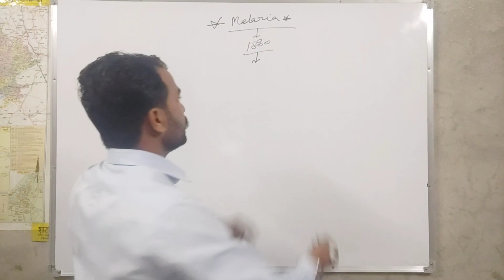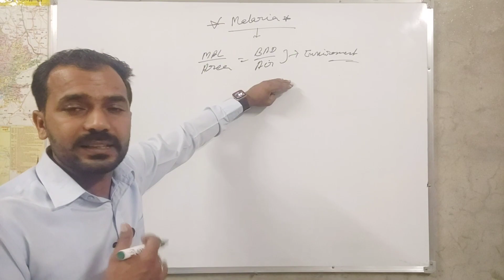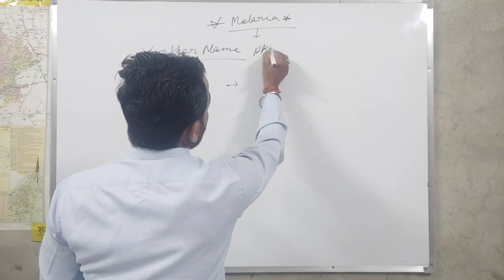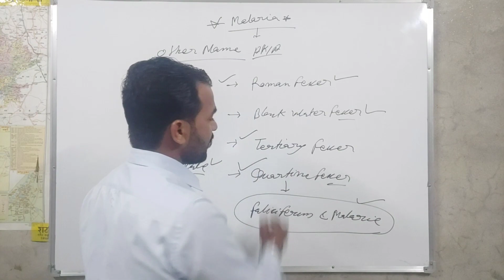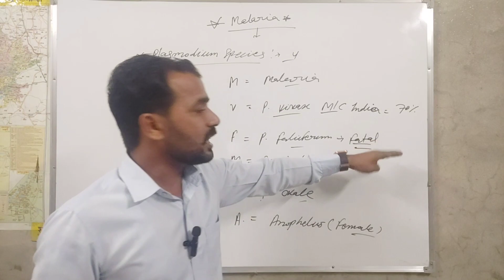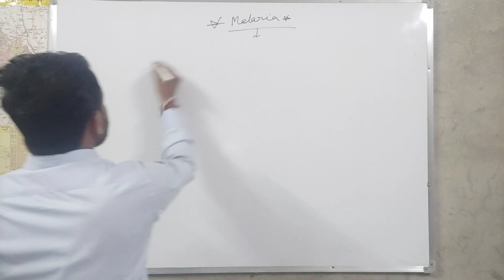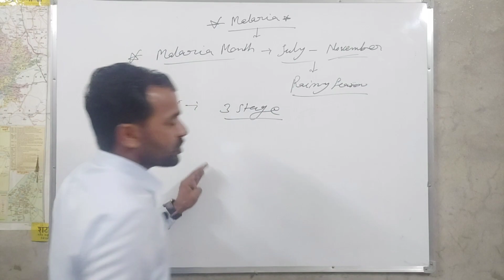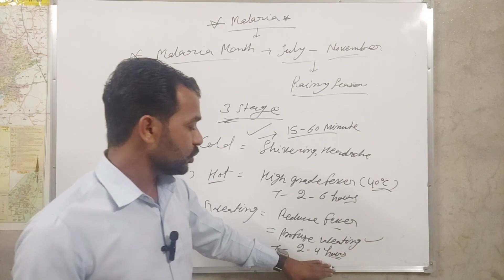Malaria lifecycle !! part 1 !! Study Help And Health by Dev Sir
Malaria fever symptoms and treatment !! Study Help And Health by Dev Sir
Malaria fever symptoms and treatment
Malaria lifecycle
malaria nursing care plan
malaria nursing diagnosis
malaria nursing note
malaria nursing lecture
malaria nursing process
malaria nursing
malaria community health nursing
malaria ka nursing care planmalaria ke lakshan
malaria life cycle
malaria treatment
malaria
malaria test
malaria microbiology
malaria bukhar ke lakshan
malaria test kit method
malaria medical surgical nursing
malaria fever symptoms and treatment in telugu
malaria fever symptoms and treatment in tamil
malaria fever symptoms
malaria fever symptoms and treatment in hindi
malaria fever treatment
malaria fever symptoms and
treatment malayalam
malaria fever symptoms in telugu
malaria fever ke lakshan
treatment in bengali
A small insect like a female anopheles mosquito can also prove deadly. And how is that possible?
The small creature is a potential carrier of the different dangerous parasites like Plasmodium, that can cause disease like Malaria.